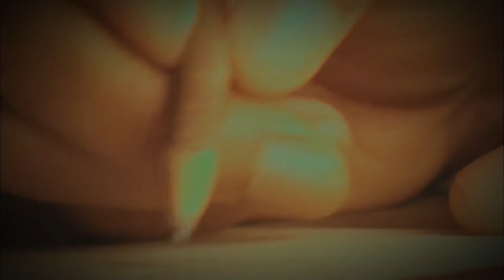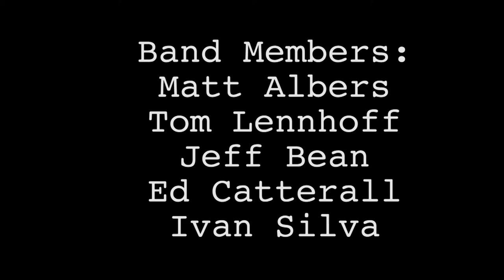St Jude's Moving On Video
This music video is dedicated to the St Jude's Hospital for all the wonderful work they do to help our children.